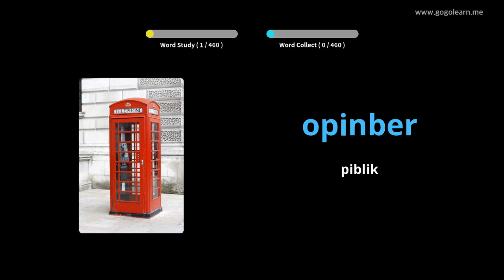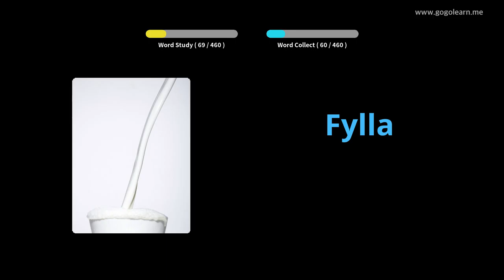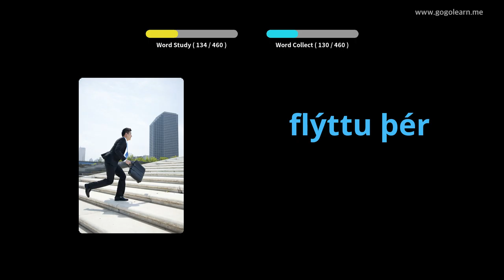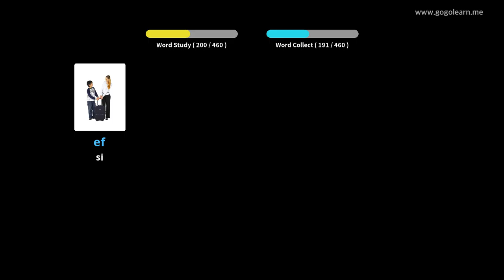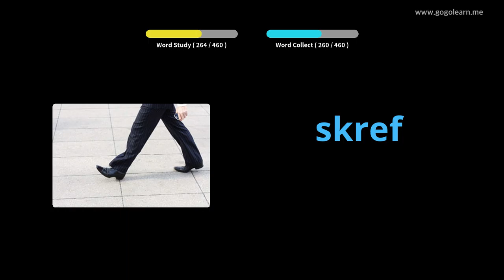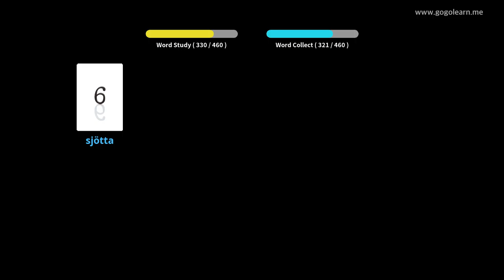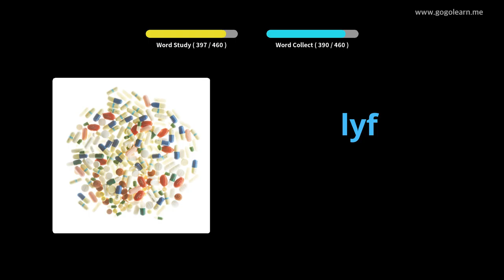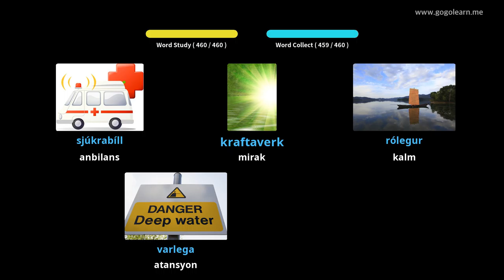Vokabilè Icelandic Lekòl Prensipal | Golearn